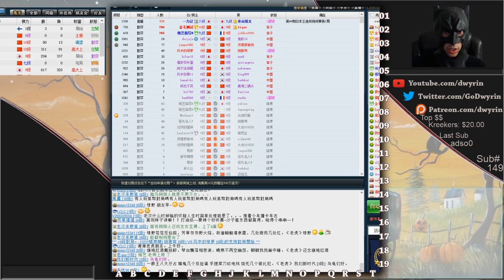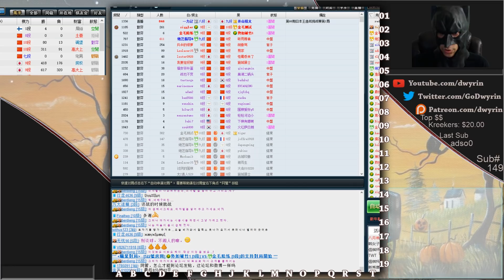A Batty Lesson - Back to Basics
Defending the fair men and women in your fair cities is hugely important.  Here, we show you how.